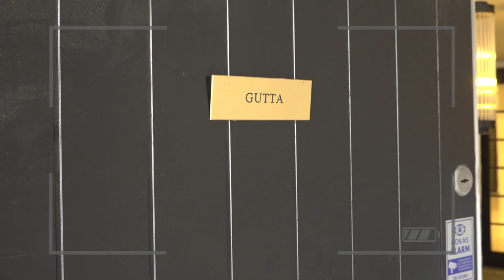Hvite gutter | Mathias lager en dokumentarfilm av gutta | TV Norge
Mathias har begynt på en filmskole og leter etter subjekter til en dokumentarfilm. Han velger å dokumentere guttas hverdag.
Fra Hvite gutter Sesong 6 Episode 4